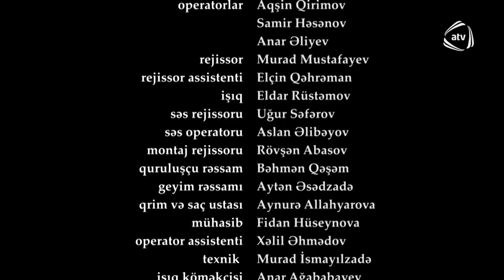Bir Qadın 423. Bölüm